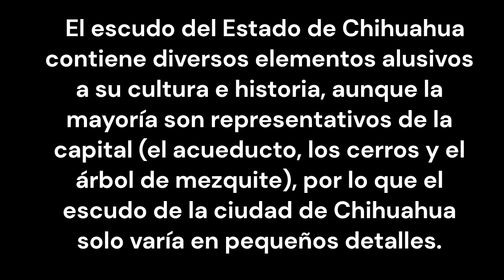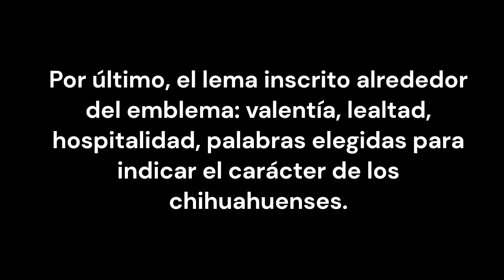Historia: Escudo de Chihuahua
Revisión de la heráldica del Estado de Chihuahua. Cheers.